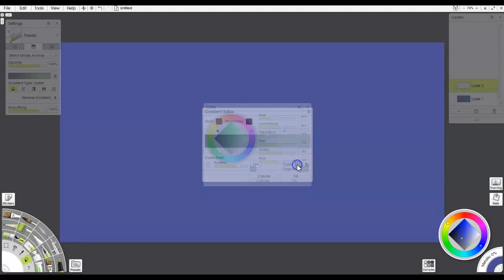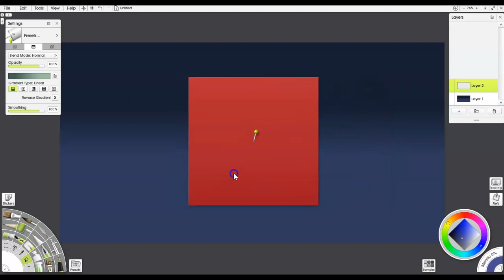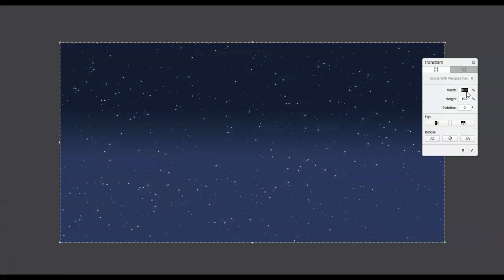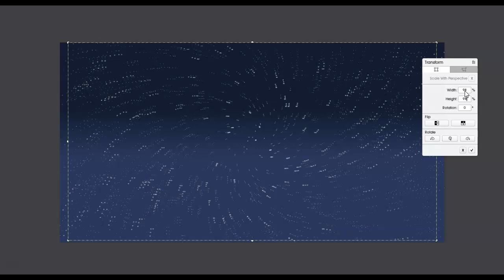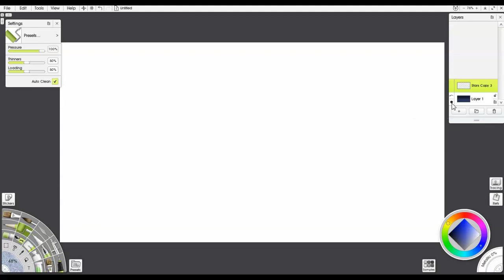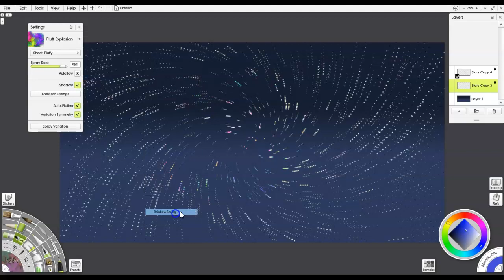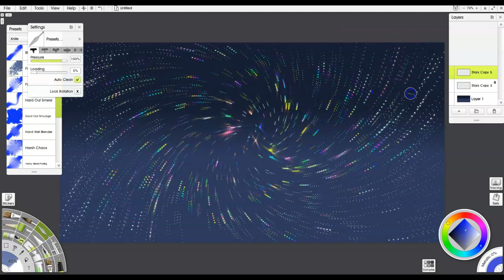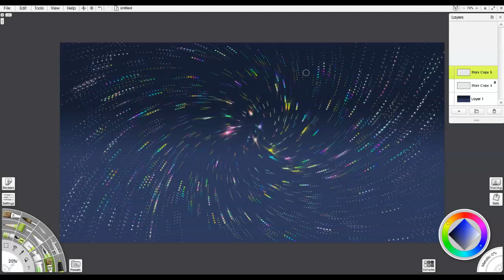How to Paint a Spiral Starfield in ArtRage 6 | Digital Paint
(only $3/month for HOURS of training!)
Get a FREE, fully-functional trial of the ArtRage software you can
(you just can't save or print from the trial version)
Make life a bit easier as you keep following along by using my Custom Hand-Painted ArtRage stencils and brushes (3 choices) –
My “go to” set of stencils and brushes that I use for nearly all of my landscape paintings. (fyi, the Mega pack already includes these!)
Over 80 Artrage Landscape and Watercolor Brushes & Stencils with Lifetime Updates!

I hope you enjoyed this video, and it inspires you to try your hand at digital painting. You can do this, and it’s fun to use software to get that traditional world look (i.e., keep it natural and painterly) without having to drag out all the supplies (canvases, paints, brushes, etc.).